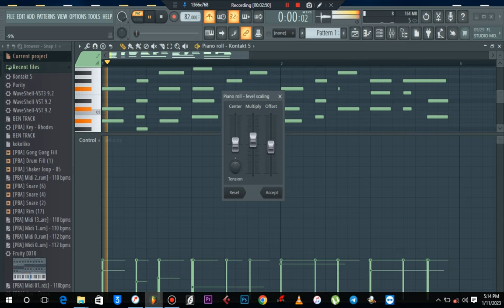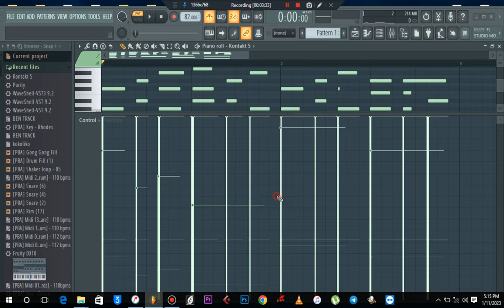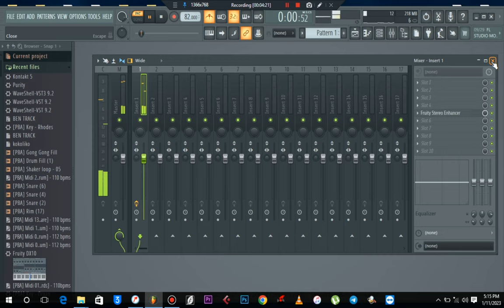Jinsi ya kumix piano kuwa soft kwenye fl studio